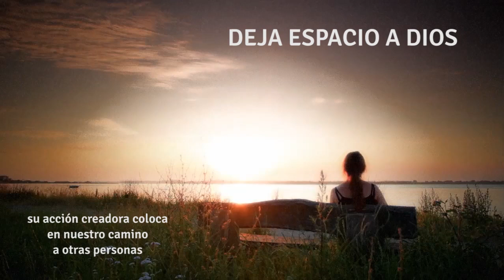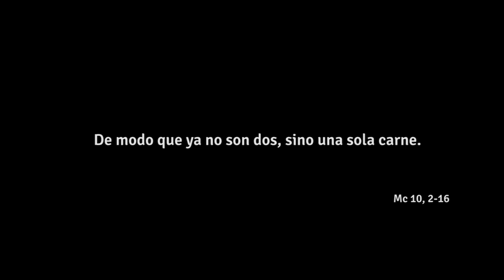Unidos - 27º Domingo del Tiempo Ordinario, Ciclo B